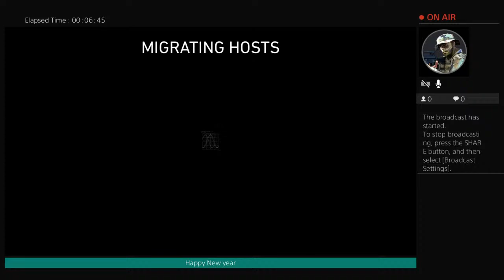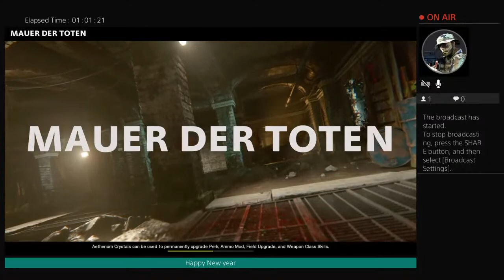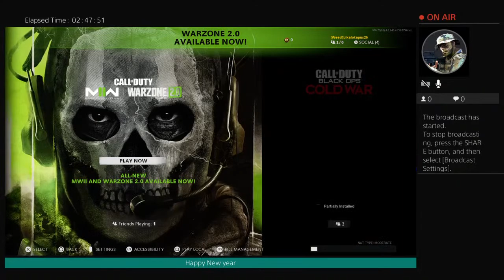Likalotapuss26's Live PS4 Broadcast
Good music and zombies